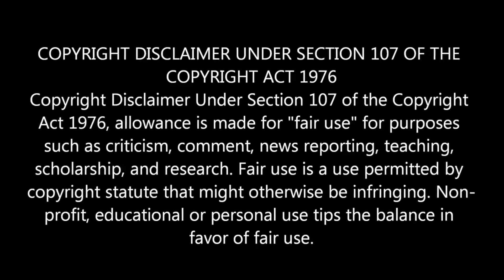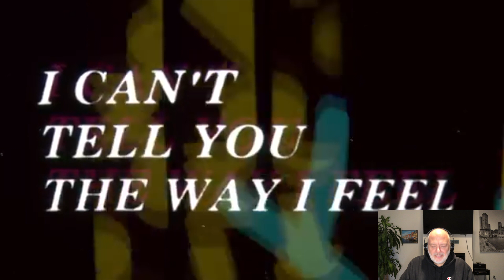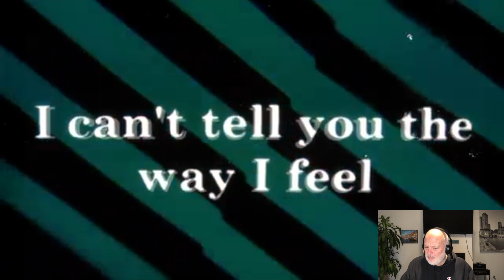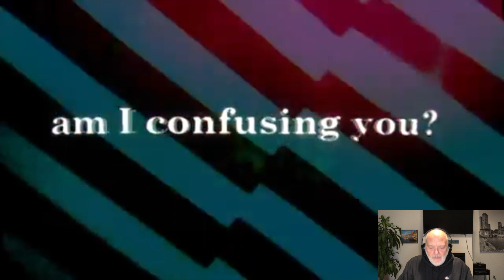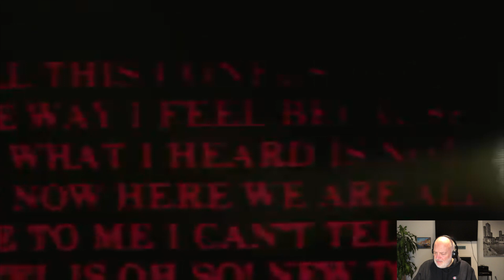Oasis ! Columbia ! Reaction !